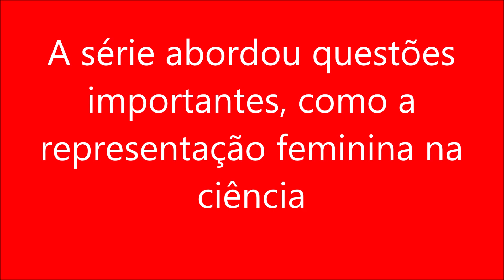A série abordou questões importantes, como representação feminina na ciência